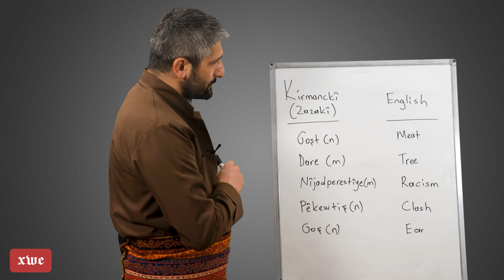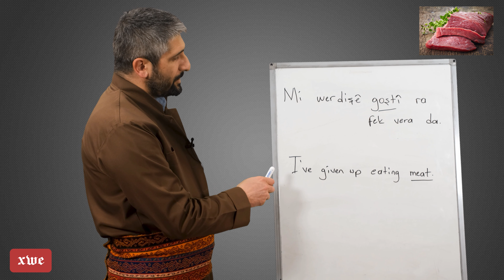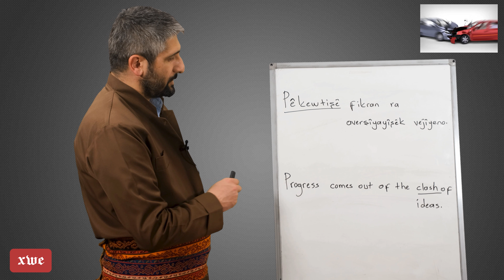Çekubaz: Zazaki - English : Dersa 12.